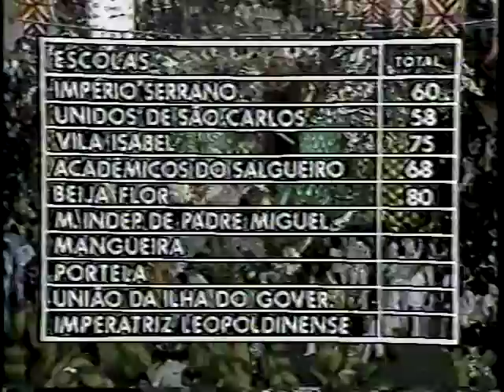Mocidade (1980) - Tropicália Maravilha (Desfile Completo)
G.R.E.S. Mocidade Independente de Padre Miguel
Carnaval 1980
Enredo: Tropicália Maravilha
Classificação: 2º lugar

Presidente: Nelson Costa
Carnavalesco: Fernando Pinto
Diretor de Carnaval: Jorge Francisco (Chiquinho)
Direção Geral de Harmonia: Barra Mansa, Chiquinho e Dejahyr dos Santos
Bateria: Mestre André
Intérprete: Ney Vianna
1º Casal de Mestre-Sala e Porta-Bandeira: Roxinho e Soninha
2º Casal de Mestre-Sala e Porta-Bandeira: Adilson e Irinéia